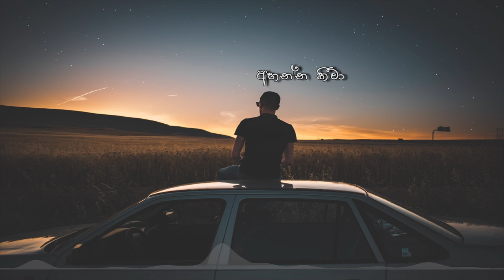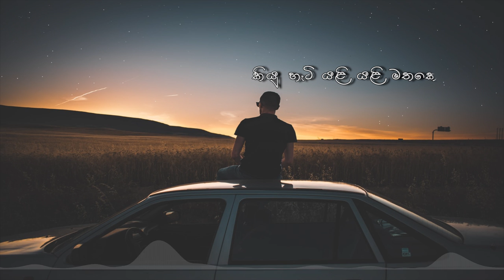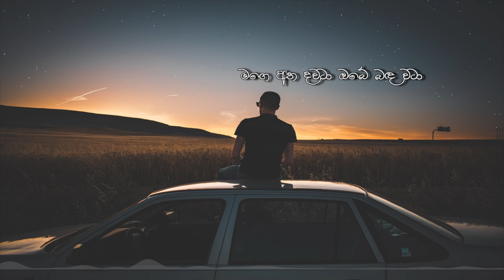Sudu hansiye mihiraviye |Covered by | Sahan Chamikara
Original Artist - Ajith Bandara
Lyrics - Hemasiri Halpita
Melody and Music - Sarath De Alwis
Cover- Sahan Chamikara
Music Rearranged - Sithum Geethadeva
Lyrics Vedio - Dilusha D Munasinghe (ඩිලූ)

Enjoy our rendition of the song 'සුදු හoසියේ මිහිරාවියෙ'. The composition and lyrics of this song really caught our attention. Hope you guys like our version.

Special Thanks

Chamara Senerath
Heshan Perera
Ayon Iresh Caldera
Harsha Maduranga
Amma Thaththa Nangi
Shaluka
Sameen
Gayan
Milinda